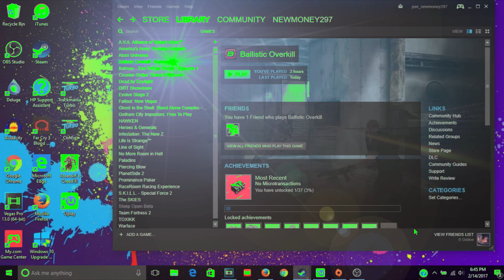my first match and awesome ballistic overkill match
hey whats up guys if you did enjoy leave a like and enjoy the video and this was my first gameplay of ballistic overkill match had fun playing it and was great playing it as well leave a comment if you did enjoy
if you guys wannna check it out heres the and it a fun game and also its 6.99 on there good game